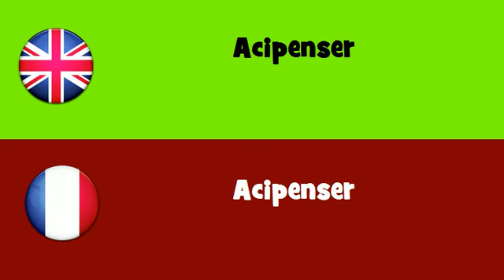FROM ENGLISH TO FRENCH = Acipenser